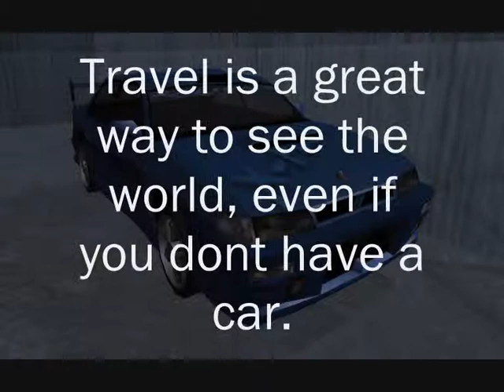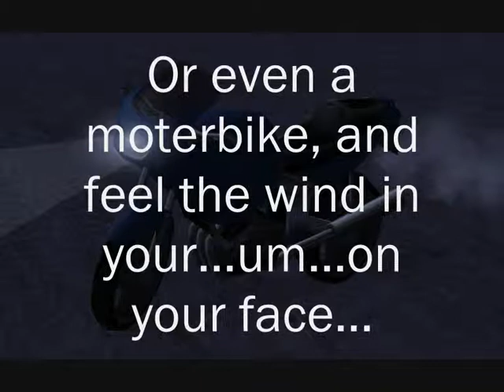Verdant Meadow's Travel Line's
I got bored the other day, and so i decided to make this video.
I took the photos using the camera on "Grand Theft Auto:San Andreas" and put them into "Windows movie-maker", a few clicks and voula, my travel video.
I tried to put a few jokes in it, such as "And feel the wind in your... ...um... on your face", yes i know they are bad jokes but hey, NO BEEF.
TKsam7691Productions©